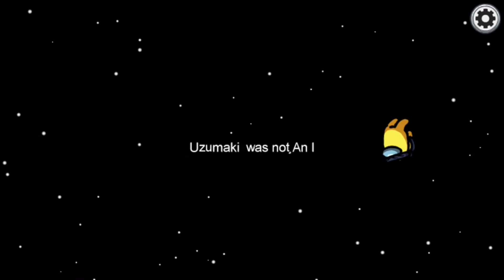Among Us - I'm Improving!